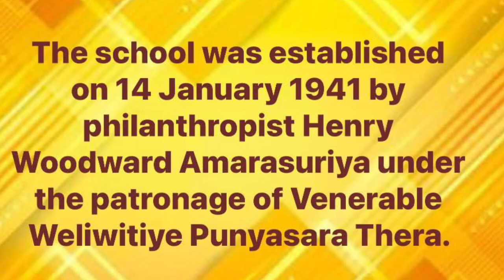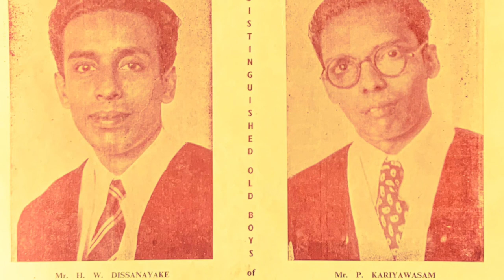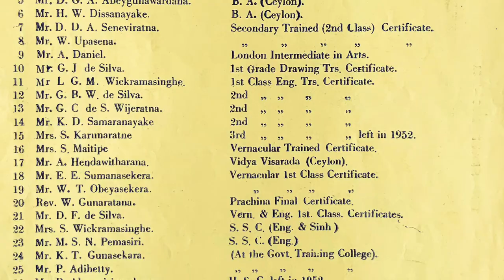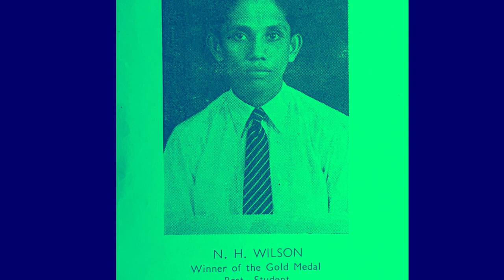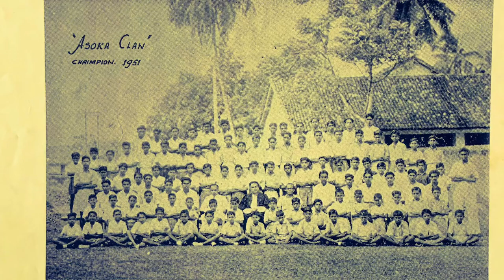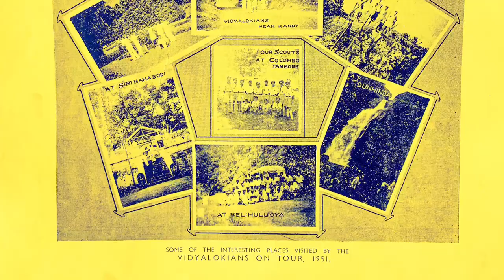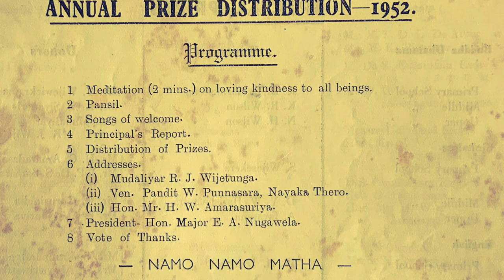Vidyaloka College, Galle / History and 1950s Photos